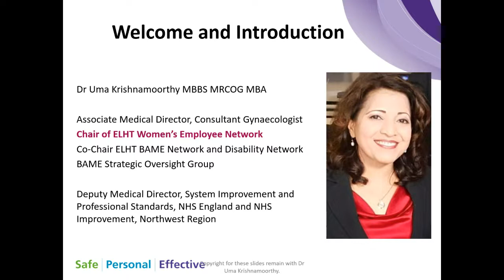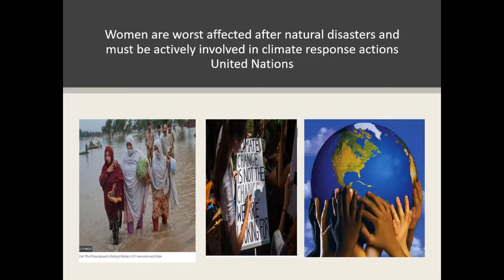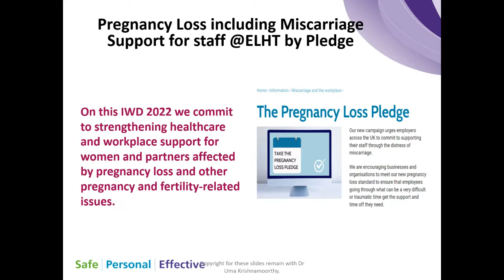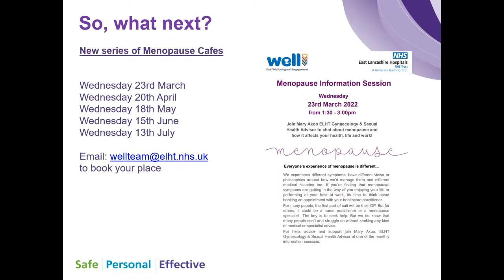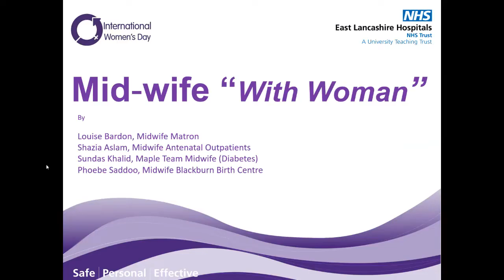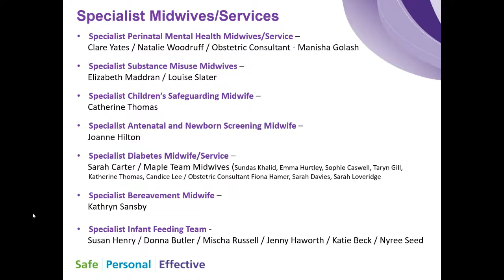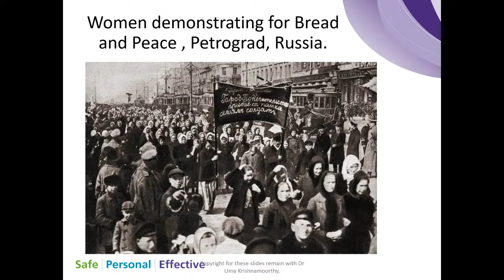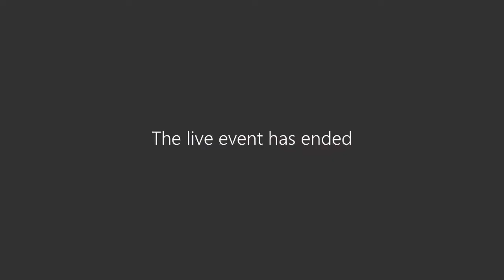International Women's Day webinar